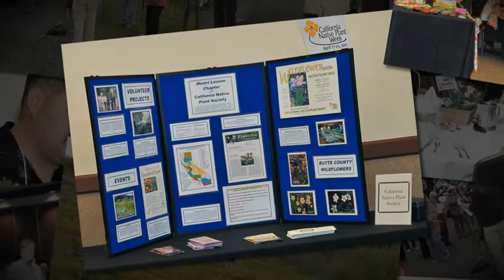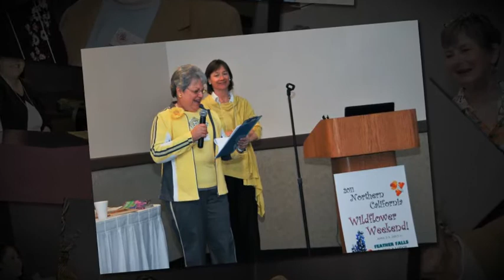Northern California Wildflower Weekend